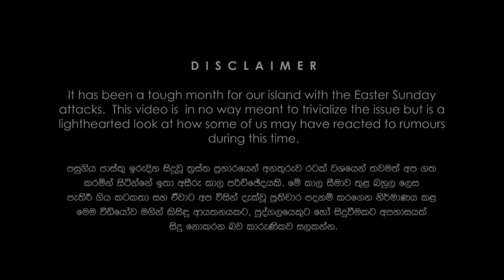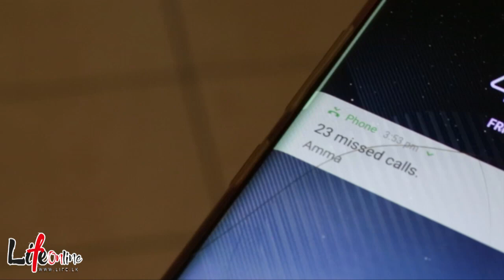Ammas in Crisis with Eshan Dias